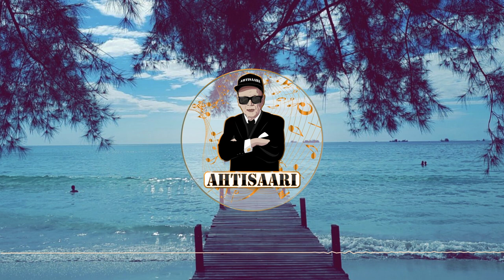Ahtisaari Laulu vapaudelle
Artistit: Jani Juhani(Soprano), Matti S, Alex Steel

Sanat/Sovitus: Jani Juhani(Soprano), Matti S, Alex Steel

Sävellys: Matti S

Editointi: Shama1n

Miksaus/Masterointi: Lauri Kemppinen